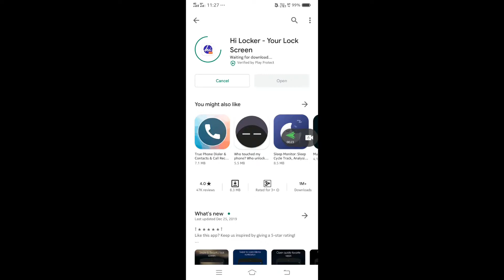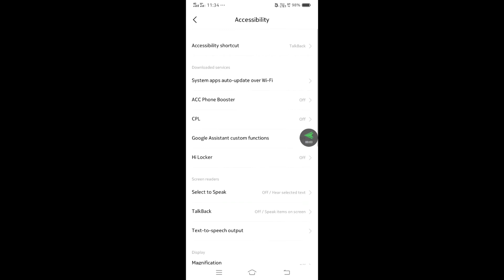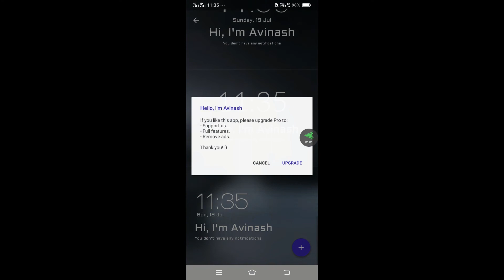How To Customize Our Lock Screen In Andriod